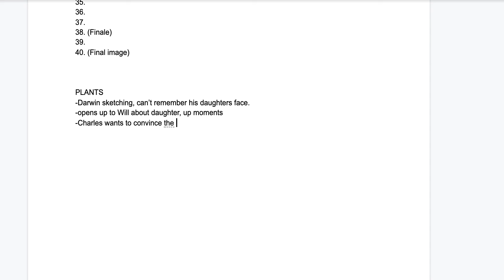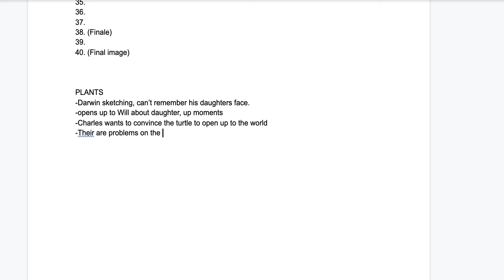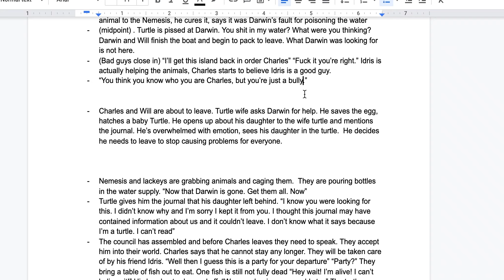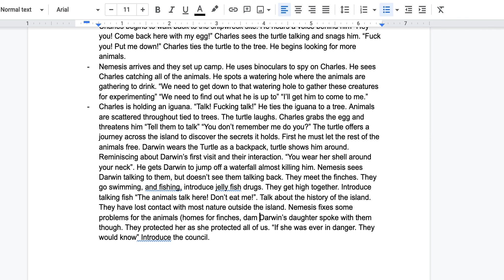Logliners Season 1 Episode 14 Darwinism Part 7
Join Brendan, Dave and Kyle as they discuss Darwinism, a “historical” comedy in which they envision Danny McBride as Charles Darwin, Seth Rogen as a talking turtle and Idris Elba as Darwin’s witch arch-nemesis.

*If you are Danny McBride, Seth Rogen or Idris Elba we are sorry and we would love to work on this idea with you.*